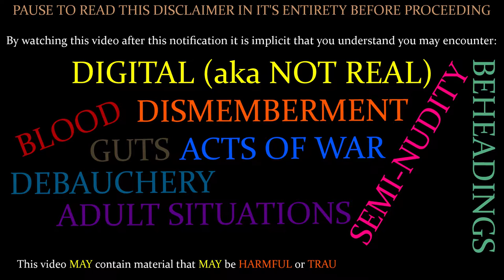the Chain Tower || EP03 - Ryse Son of Rome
Join us for this STORY based movie as we play ' Marius Titus' in Ryse: Son of Rome - uninterrupted and commercial free on our quest to grow our channel.

Episodes will be premiered on Tuesday, Friday, and Sunday evenings, time to vary based on viewership but expected later evening. If you enjoy the content please make sure you SubLikeShare.

Start Footnote 1
Fight as a soldier. Lead as a general. Rise as a legend.

“Ryse: Son of Rome” tells the STORY of Marius Titus, a young Roman soldier who witnesses the murder of his family at the hands of barbarian bandits, then travels with the Roman army to Britannia to seek revenge. Quickly rising through the ranks, Marius must become a leader of men and defender of the Empire on his quest to exact vengeance – a destiny he soon discovers can only be fulfilled much closer to home...

About Ryse: Son of Rome
Journey to the heart of the Roman Empire and experience the brutality of battle like never before. [Experience] an immersive action-adventure STORY of struggle, brutality and heroism. It follows a fearless Roman soldier named Marius Titus who joins the army to avenge the slaying of his family and emerges as a hero who must fight to save the Roman Empire.

“Ryse: Son of Rome” presents a cinematic re-creation of the Roman Empire, its people, conflicts and landscapes in breathtaking detail and brings the brutality and intensity of Roman warfare to life in visceral detail.
End Footnote 1